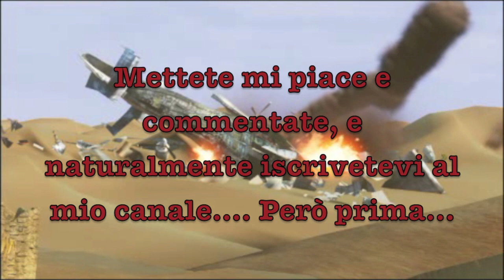Uncharted 3: xlorenzo97 vs tuturial88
Mettete mi piace a questo bellissimo video, e se volete commentate!! Grazie!